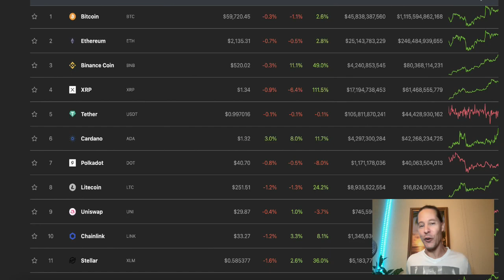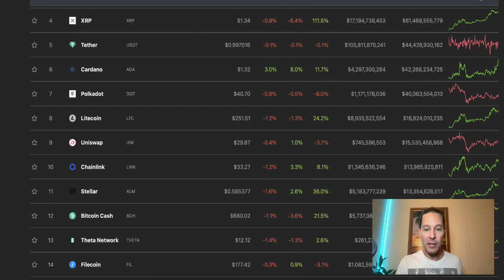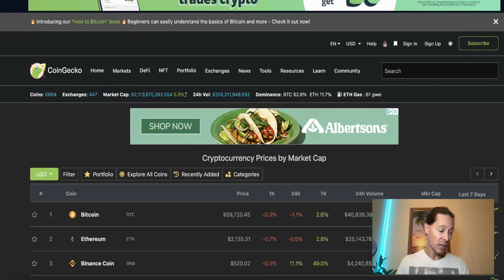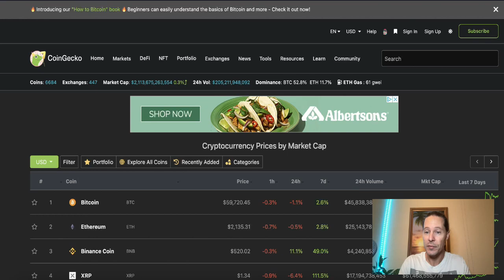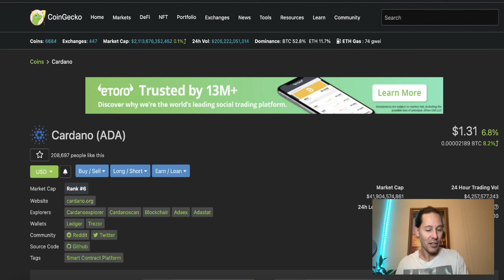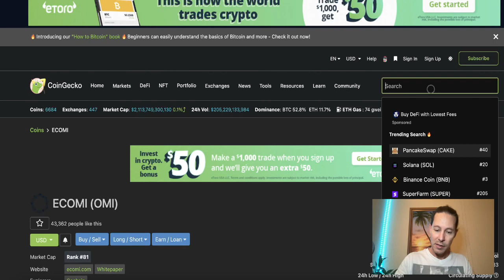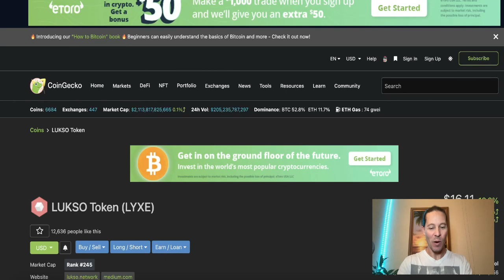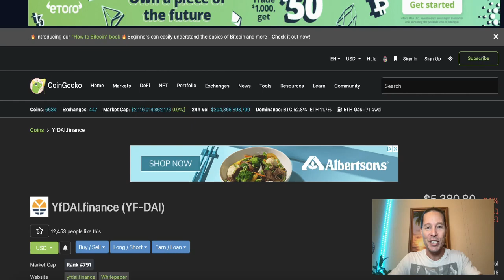My Entire Synalytics Crypto Portfolio Revealed! All 37 Assets! Join Me And Lets Talk